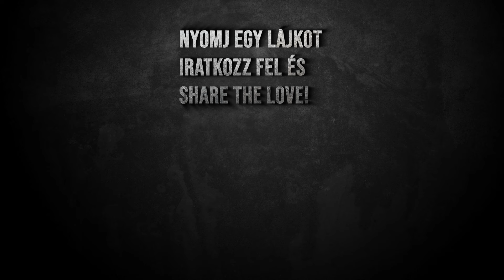CSIRKEPÖRKÖLT egyszerűen Esztitől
Sziasztok!
Ma megosztom veletek a csirkepöri receptemet, ami nem 100%-osan tradícionális, de isteni finom, gyors és egyszerű is.
A recept, mint mindig, most itt a leírásban és a Discordunkon is megtalálható és hogy ha szeretnétek minket élőben főzni látni, minden héten, szombaton 1 órától FőzőShow a Twitchen, aminek a linkje itt lentebb szintén megtalálható.
Puszi!
Eszti

PDF Recept itt: Discord milegyenakaja szoba

Csirkepöri ala Eszti

Hozzávalók:
1 egész csirke
2-3 fej hagyma (mérettől függően)
2-3 gerezd fokhagyma
1 ek sűrített paradicsom
só
bors
olaj
csemege paprika

Elészítés:

1. A csirkét tisztítsuk meg és szedjük darabokra (használhatunk csak combot is, fejenként 1 egész combbal szoktam számolni).

2. A hagymát és a fokhagymát is tisztítsuk meg és aprítsuk fel, lehetőleg minél apróbbra.

3. Egy edényben melegítsünk kb 1-2 evőkanálnyi olajat és dinszteljük le a felaprított hagymákat. Amikor már üvegezre párolódott a hagyma, adjuk hozzá a csemege paprikát (1-2 púpozott evőkanálnyit, a paprika minőségétől függően). Keverjük el és pirítsuk le egy kicsit. Adjuk hozzá a csirkét és jól forgassuk bele a paprikás mixbe, amjd pirítsuk 1-2 percig folyamatos kevergetés mellett, vigyázva, hogy a paprika ne égjen le, mert attól keserű lesz.

4. Öntsünk hozzá 1-1.5dl vizet, sózzuk és borsozzuk, majd adjuk hozzá a sűrített paradicsomot, ami ellensúlyozni fogja a hagyma édességét.

5. Lefedve, közepes vagy kicsi lángon addig főzzük, amég a csirke omlós nem lesz. Közben időnként keverjünk bele, nehogy leégjen, ha kell, adjunk még hozzá pici vizet. Kóstoljuk meg és igény szerint ízesítsük.Tésztával, galuskával, vagy főtt krumplival tálaljuk.